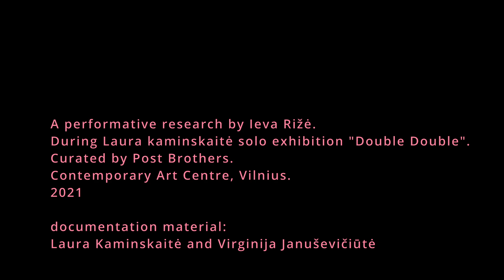doubledouble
It was a research based, 36 hours (4 hours, 2 times a week, 5 weeks) long performance in Laura Kaminskaitė solo exhibition "doubledouble" at Contemporary Art Center in Vilnius. During the process I was searching for the performative ways to inhabit the exhibition space and objects. I was going through different narratives in my own life experiences and expressing it in the exhibition as it was the dream I lived once in a while awakening and reaching the contact with visitors of the exhibition.